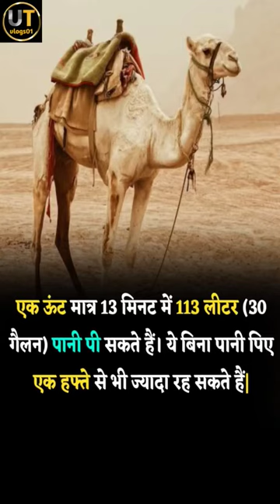ऊंट viralvideo trending youtubeshorts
ऊंट